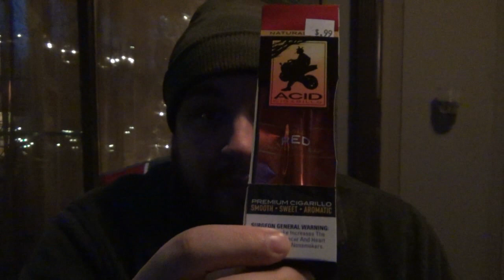Gas Station Cigar : ACID "RED" (Longest Lasting $1 Cigar I Ever Had)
GUS SHIRT :